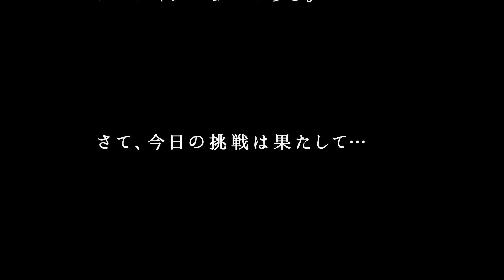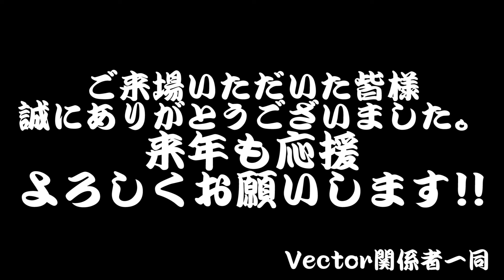ダンス＆ヴォーカル・ボーイズユニット『Vector（ヴェクトル）』Youtube番組『VectorのTo be Realize！』配信第九話：デビューイベント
この番組はサンミュージック名古屋所属のダンス＆ヴォーカル・ボーイズユニット『Vector（ヴェクトル）』が、自らの冒険的企てを実現させるために様々なことに挑戦し、その課題や困難を越えていく姿、成長の軌跡を記録していくノンフィクションである。

さて、今日の挑戦は果たして…

今回の『To be Realize！』は、いよいよデビューとなった2020年12月12日のイベントの様子をお送りします。
プレデビューイベントの時には頼りなかった自己紹介やステージ上でのパフォーマンスも、少しだけマシになっていますので、ぜひご覧ください。
Vectorは今月以降、様々なイベントやステージに出演することになっていますので、続々発表となる出演情報を楽しみにお待ちください！
さて、本年の『To be Realize！』は今週が最終回となります。
不慣れな新人タレントの七転八倒の様子をお送りしてきましたが、お楽しみいただけましたでしょうか？
来年もVectorメンバーの奮闘の様子をお送りしていきたいと思っています。
新年一回目の放送は、1月13日となります。

サンミュージック名古屋